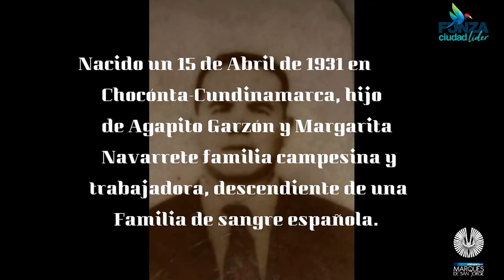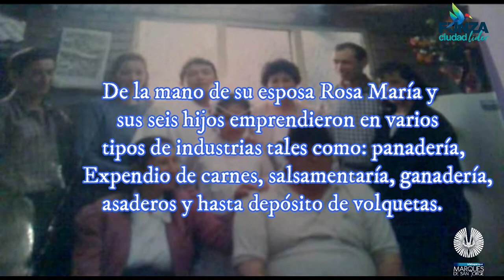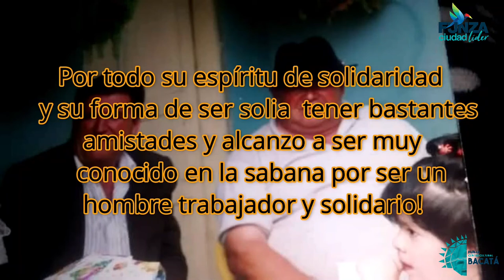BIBLIOPARQUE MARQUÉS DE SAN JORGE - BAÚL DE HISTORIAS [VICTORIANO GARZÓN, IN MEMORIAM]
¿Qué conoces de nuestro municipio?
Acompáñanos para aprender sobre la Villa Imperial y a través de las personas más sabias de nuestra tierra, los abuelos.

No olvides:

Darle like 👍🏻
Comentar🗣
Compartir 📢